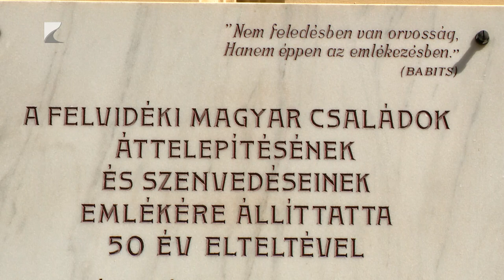Az áttelepítettekre emlékeztek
Azokra a Felvidékről kitelepített magyarokra emlékeztek Nyíregyházán, akik az 1947-es csehszlovák-magyar lakosságcsere keretében kerültek a város környéki bokortanyákra. Mintegy száztízezer magyar nemzetiségű személyt kényszerítettek otthona elhagyására, közülük mintegy háromezren folytatták életüket Szabolcsban.